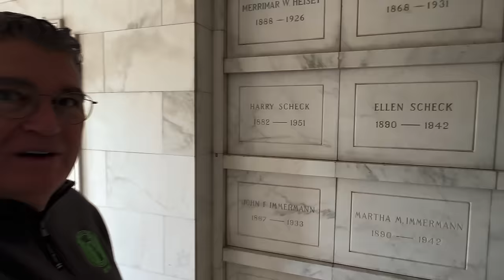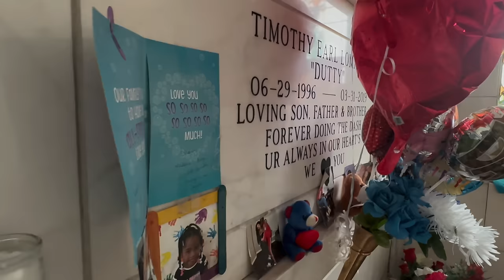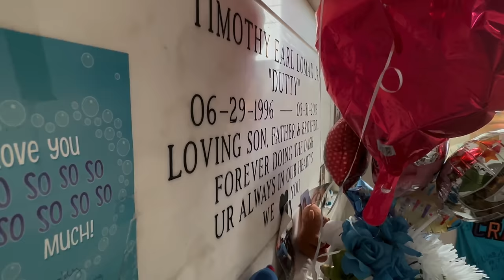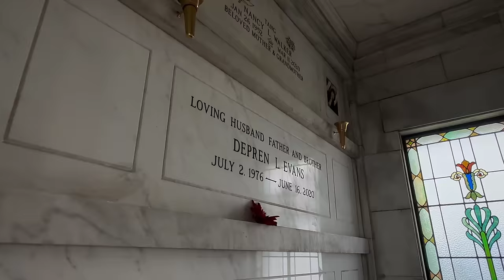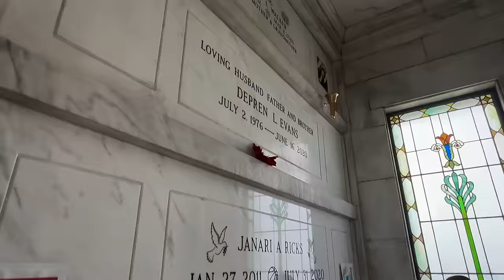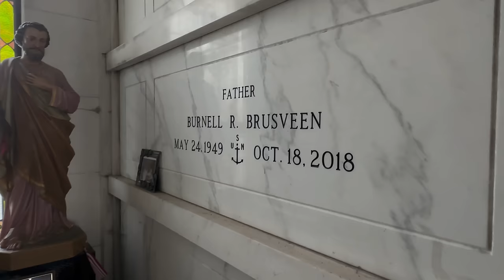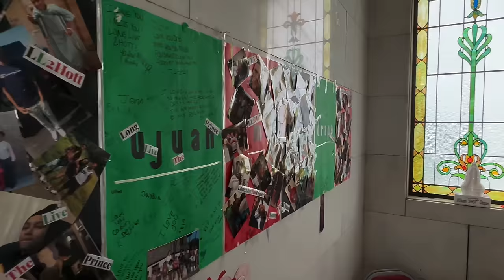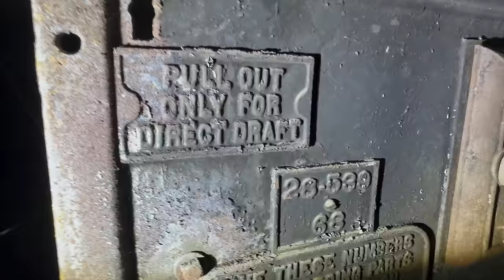CREEPY CREMATORIUM, in a Creepy Mausoleum.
I mentioned here at the beginning about the￼Richard Warren Sears crypt as being creepy: 26:25 mark

I also mentioned going to Forest Home Cemetery Chapel in Milwaukee, where people would wait for the cremations of their loved ones to finish, sitting in a pew in the basement￼: